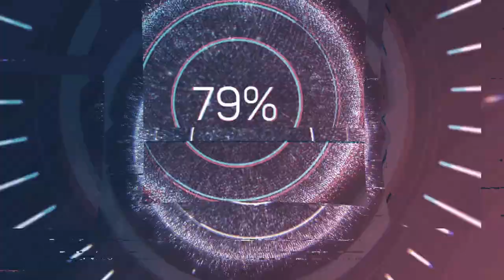BLACKBOT - DREAM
Relax with this AI-created LOFI mix. All music and images in this video were created by artificial intelligence to provide a relaxing and peaceful experience. Put on your headphones and enjoy the moment.